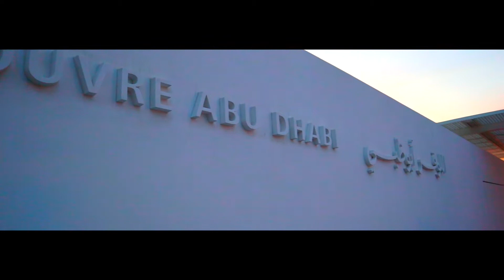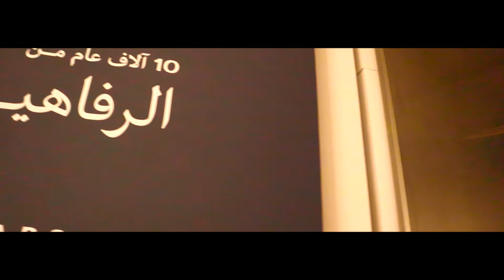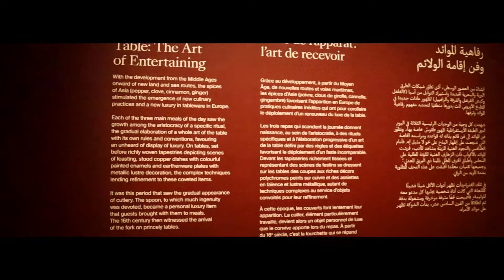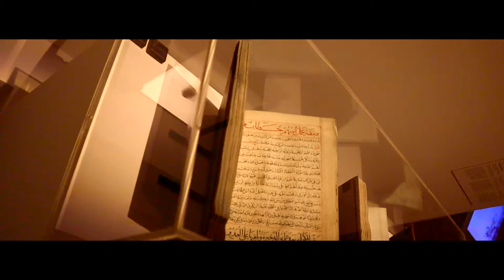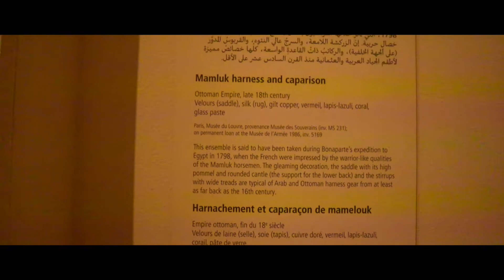INSIDE LOUVRE ABU DHABI VIP EXHIBITIONS | WHAT YOU NEED TO SEE AT THE LOUVRE ABU DHABI VIP EXHIBITS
HI EVERYONE,

IM SHARING YOU MY EXPERIENCE ATTENDING THE VIP EXHIBITS AT LOUVRE ABUDHABI.